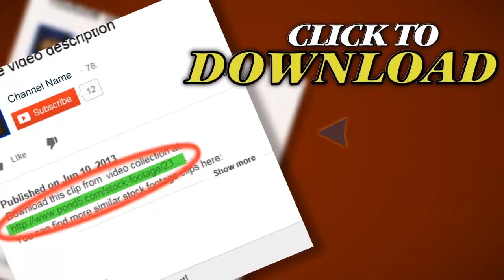Blue Butterfly. Stock Footage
You have watched Blue Butterfly. Stock Footage"